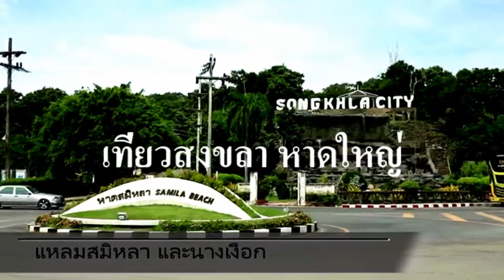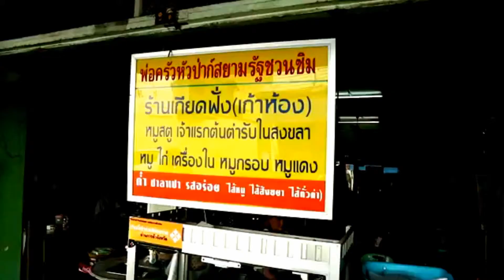อุไรรัตน์ วงศ์เวสารัช